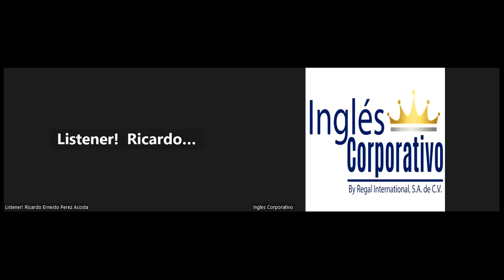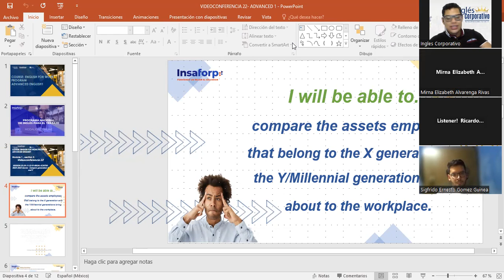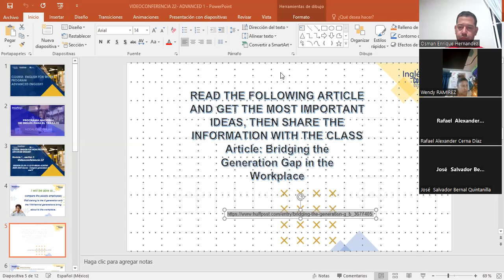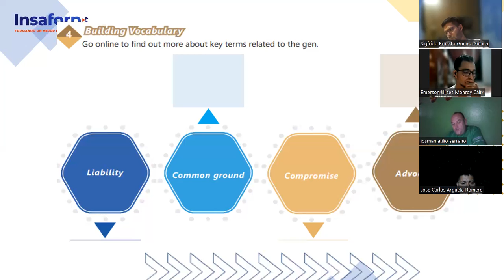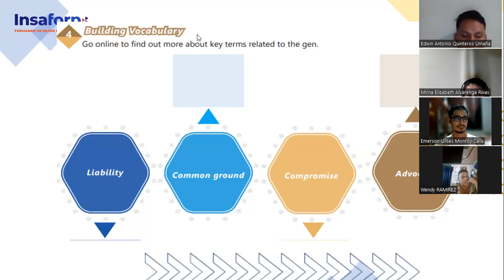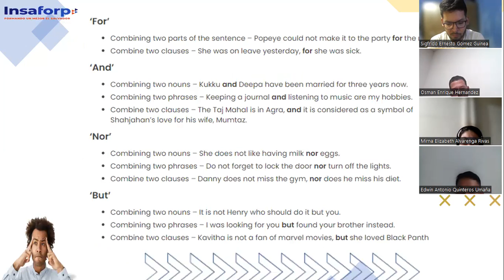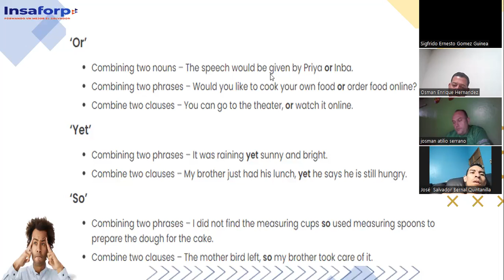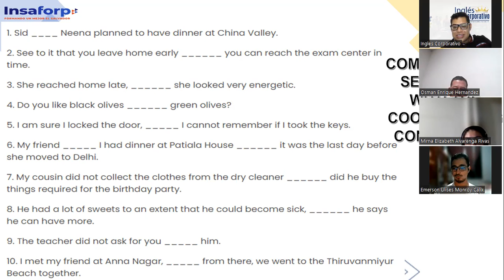SESSION 22-29-11-23-FI-REGAL-IC29750-0020-2023-Garcia- Compare generation X and Y